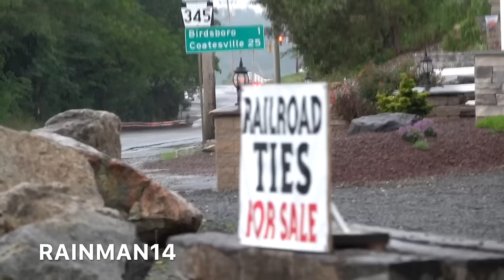Best of Fire Trucks Responding 2023 - Best of Sirens & Air Horn